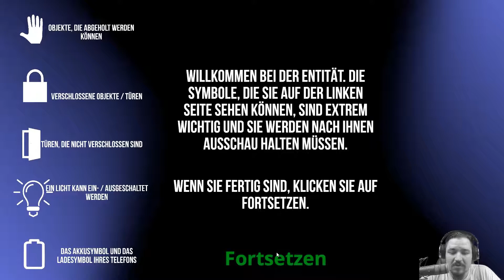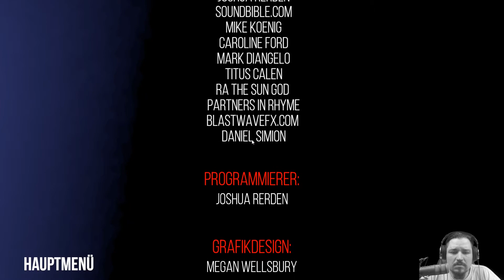The Entity #07 Halloween Spezial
The Entity (Horror)

Let's Play mit Deutschem Kommentar

Entwickler: Ragdoll Inc

Publisher: Ragdoll Inc

Zusammenfassung:

The Entity ist ein Horror-House-Stil-Spiel. Du musst durch das Haus gehen, um Hinweise zu finden, dass deine Großmutter dich vor Jahren von den seltsamen Kreaturen verlassen hat. Achten Sie darauf, dass Sie nach den Schlüsseln Ausschau halten, denn einige können ziemlich versteckt sein, die Schlüssel und Hinweise leuchten leicht.

Wir wollten nicht, dass The Entity ein weiteres Jump Scare Horror-Spiel wird, also haben wir unser Bestes versucht, um bessere Möglichkeiten zu finden, sowohl Angst zu haben als auch zu starten. Wenn Sie durch das beeindruckende Haus schauen, sollten Sie die Leistung Ihres Generators im Auge behalten, als wäre er leer. Wenn Sie Ihr Telefon aufladen, um es zu benutzen, wird die Generatorleistung sehr schnell ablaufen, wenn Sie es weiterhin tun, aber viele Lichter zur gleichen Zeit haben den gleichen Effekt. Die Entity hat drei verschiedene und völlig einzigartige Endungen, die Sie je nachdem, was Sie im Spiel machen, erforschen können.